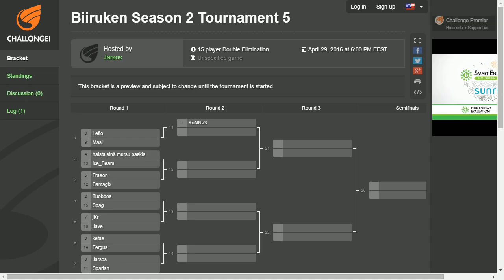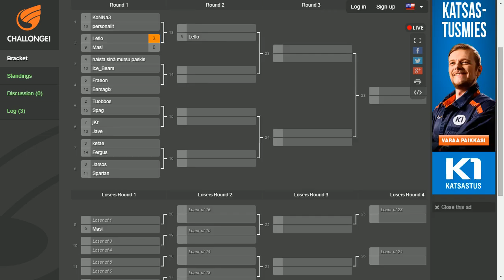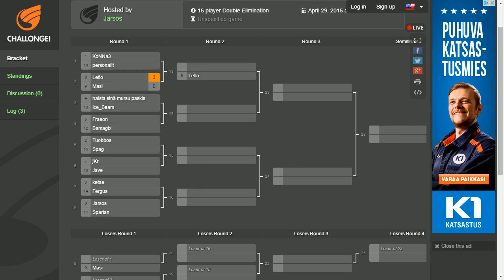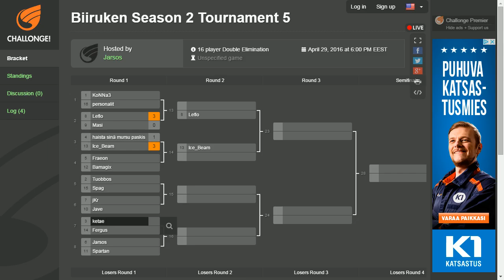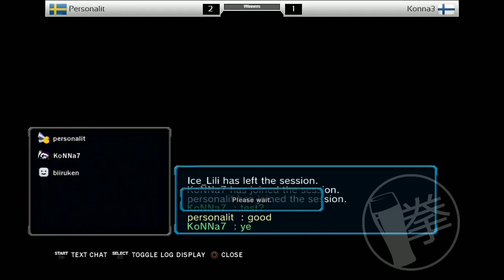Biiruken Season 2 #5 (1/2)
Biiruken Biweekly is a Finnish online Tekken tournament with (mostly) Finnish players.